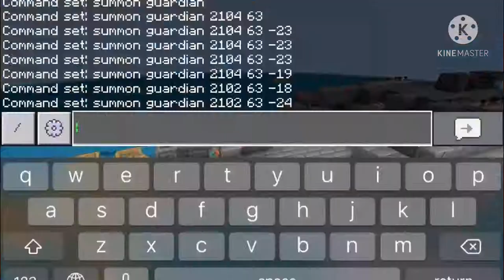Boat Fort I guess